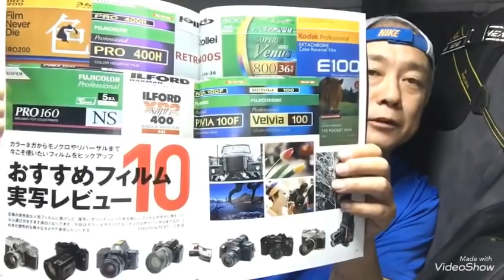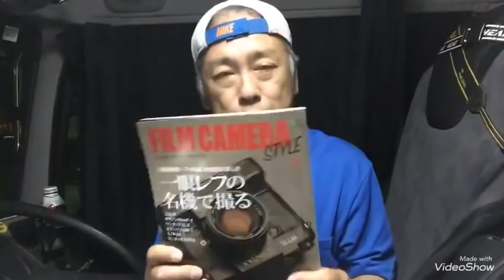カメラプレゼントの抽選と、色々お知らせです。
予定していたニコンD100の動画がまとまらなかったので、今週は色々報告やお知らせの動画になります。

ちなみに、動画中で紹介した骨董品店の名前は「五九郎」になります(^^)